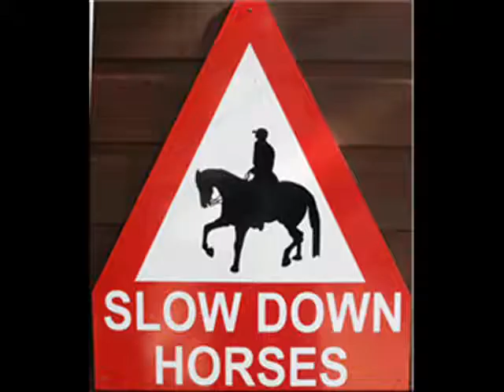funny horses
Just a quick video Nicki and Haily put together with our horses,horses offline, and our favorite songs..hope you like ^.^